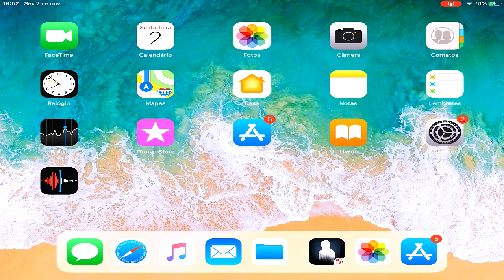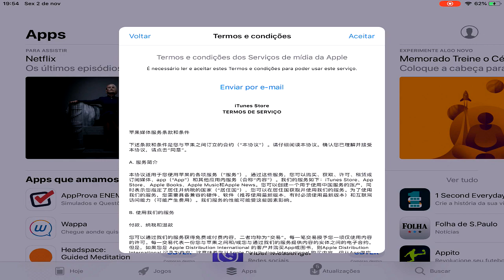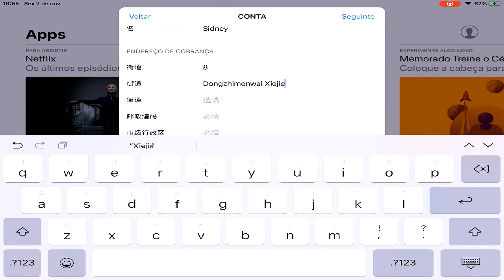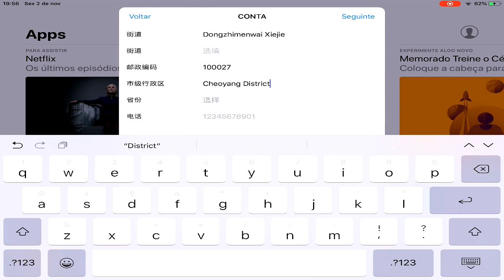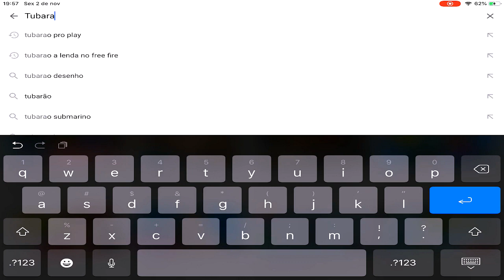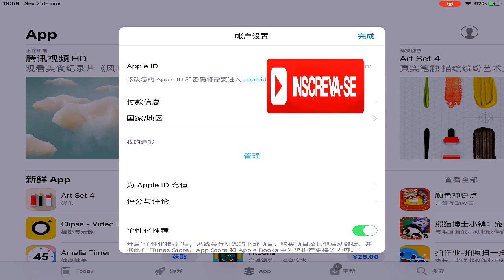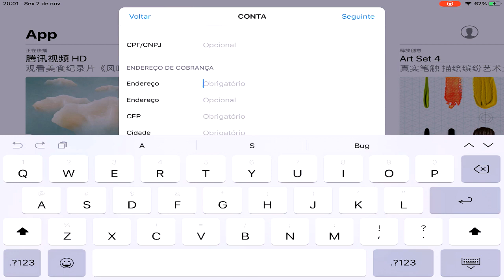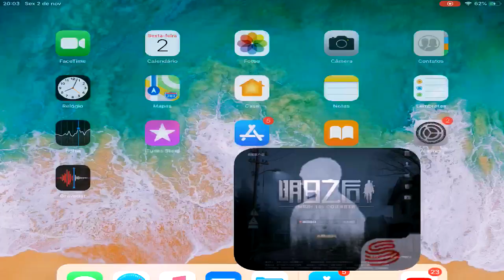COMO BAIXAR e INSTALAR o The Day After Tomorrow IOS e ANDROID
PREENCHIMENTO

1) 8
2) Dongzhimenwai Xiejie
3) EM BRANCO
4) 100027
5) Cheoyang District
6) VER NO VÍDEO
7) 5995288